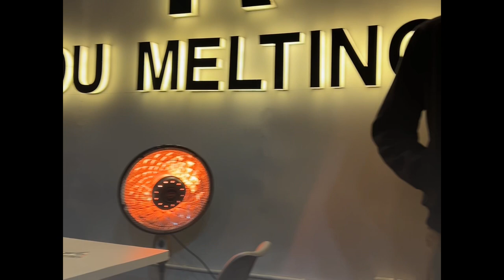Why people lie about go kart racing/The vlogs You've Been Waiting For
go kart racing karachi
go kart racing lahore
go kart racing islamabad
go kart racing pakistan
go kart racing crash
vlogs
vlogs pakistani
vlogs sistrology
vlogs ducky bhai
vlog video
vlog banane ka tarika
vlogger bird
vlogging
vlogs new
vlog background music
taqibhie
taqibhie543
taqi543
Daily life vlogs
Vlogs
Exploring
Daily routine
Taqi
Taqiraja
Taqi544
people on earth
mario kart
go kart
people you wont believe exist
rare and unique people
mario kart 8 deluxe online gameplay
people with unique beauty
karting crashes
360 onboard in karting
one in a million people
karting crash
super one karting
playboi carti vevo
karting
people
kids stories about baby
mario kart 8 deluxe gameplay
playboi carti wokeuplikethis*
unusual people
mario kart cosplay